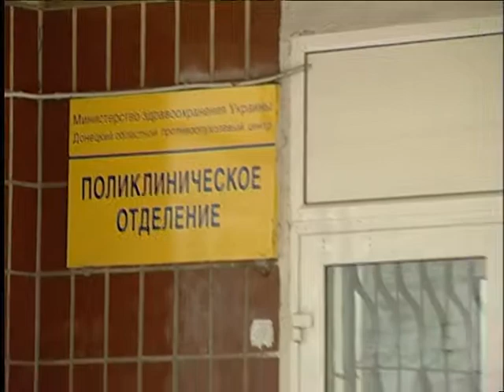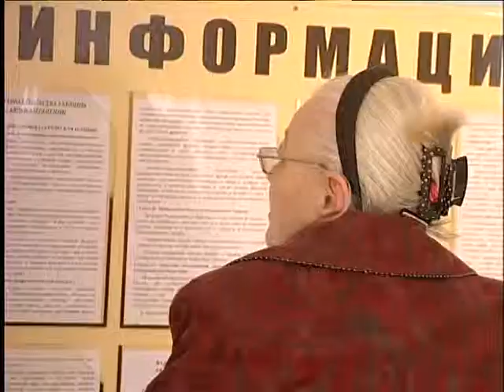15 05 2014 MELANOMA natalia